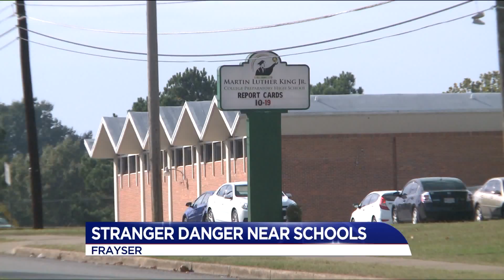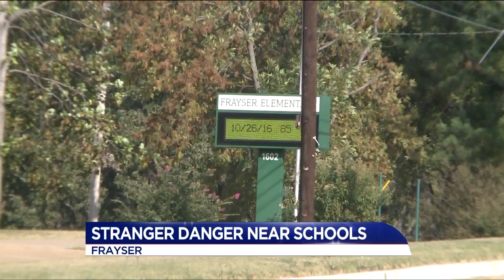Man exposed himself and grabbed children walking to school